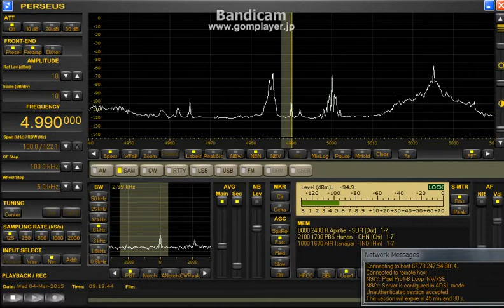参考 2 / 4990 kHz Radio Apintie presumed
via Perseus server (FL)